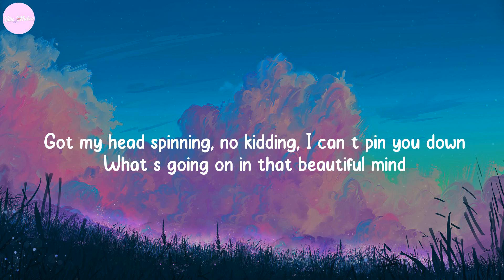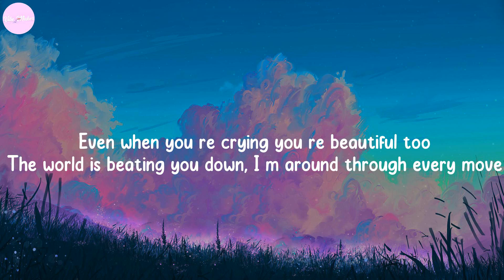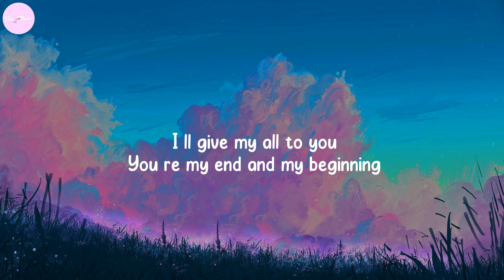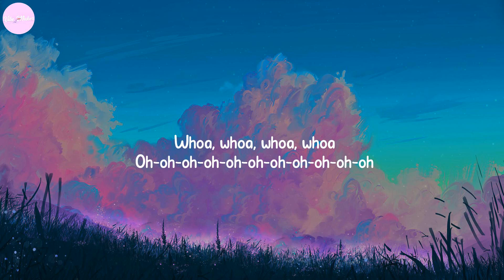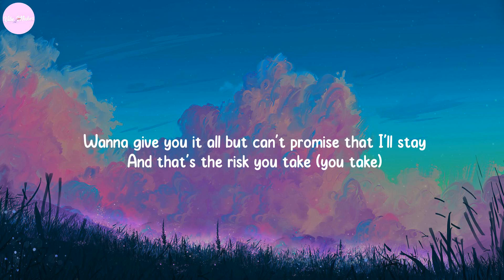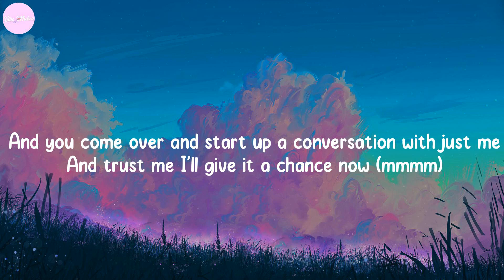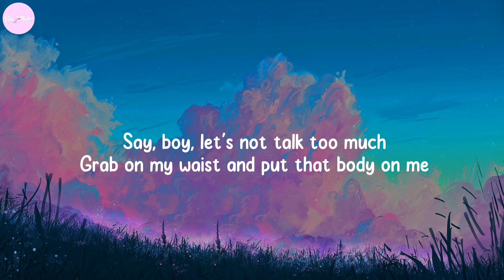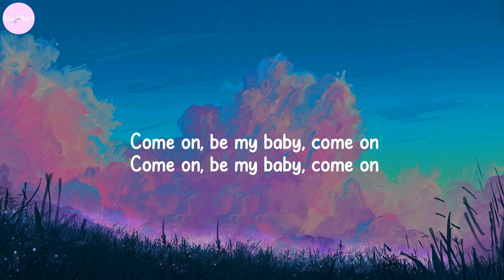Dusk Till Dawn - ZAYN, John Legend, Rema,... (Lyrics)